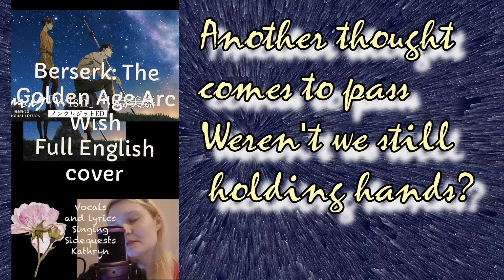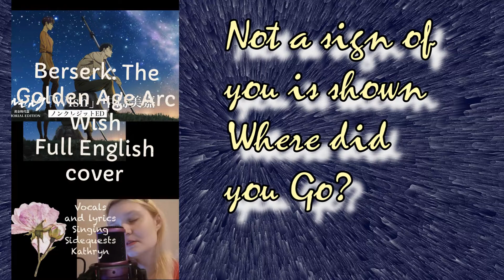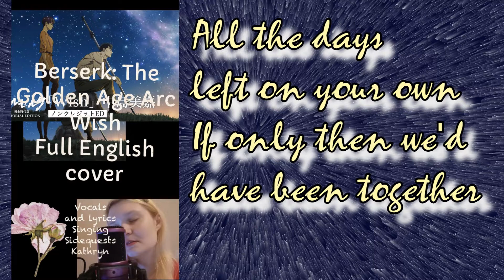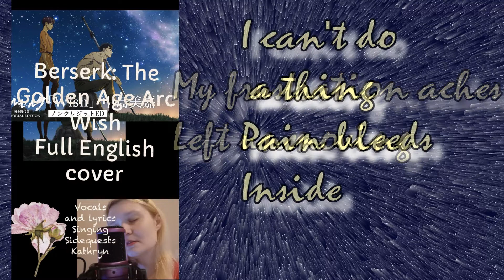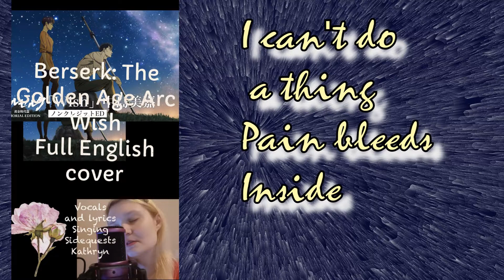Beserk: The Golden Age Arc MEMORIAL EDITION {Wish}- Full English cover~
Hello, lovely people watching this! 💗 Thank you to everyone for voting on the songs to come out. This song came in first and I enjoyed recording this!

I will be working on uploading a full English version cover of "Shukufuku/The blessing" from Mobile Suit Gundam the Witch of Mercury, next 💗

♡ Vocals and lyrics: SingingSidequests (Kathryn)

♡Series: BerserkThe Golden Age Arc  Ending theme

♡Song: Wish

♡ Original Artist: Mika Nakashima

♡There’s never pressure to do so,
but if you would like to donate you may support this
channel for new song requests, song voting,
​priority uploads, downloads and more. :)